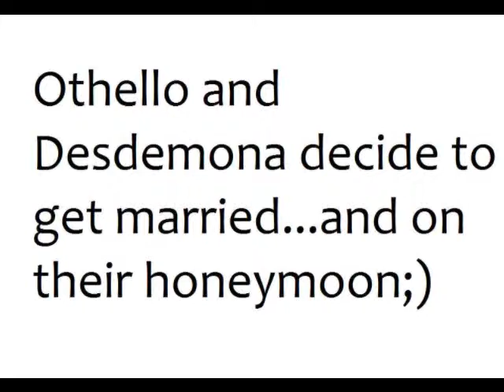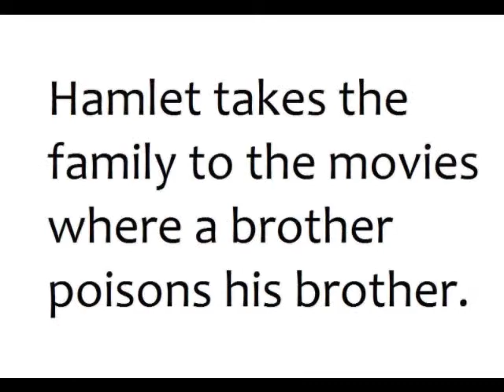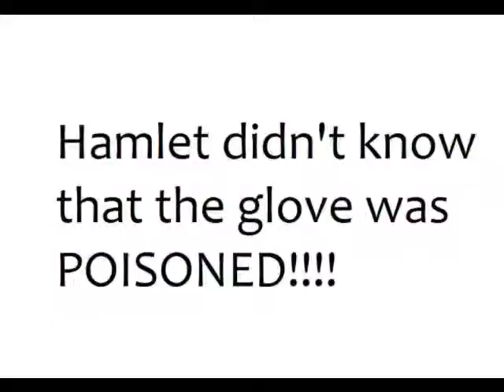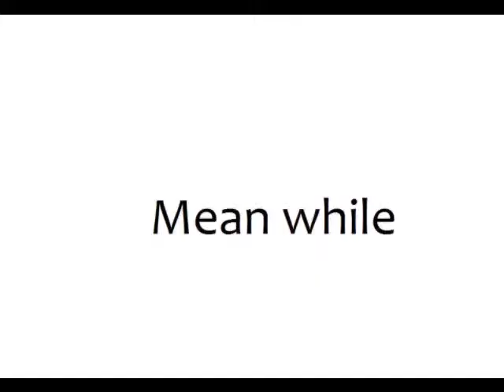hamlet2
hamlet and othello comedy drama